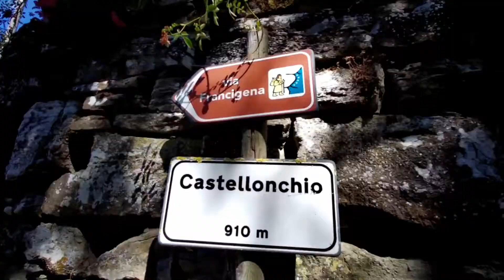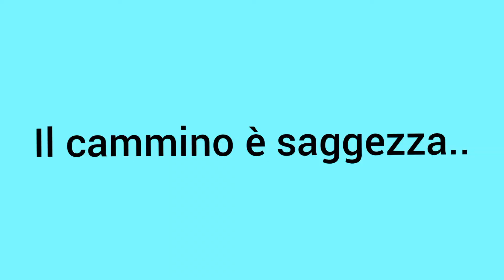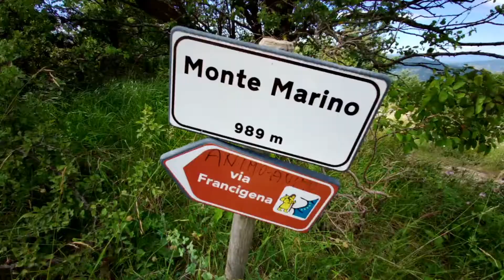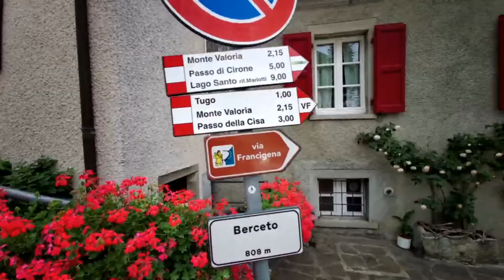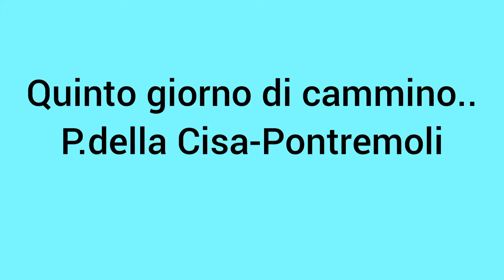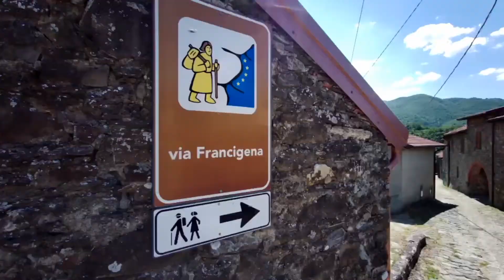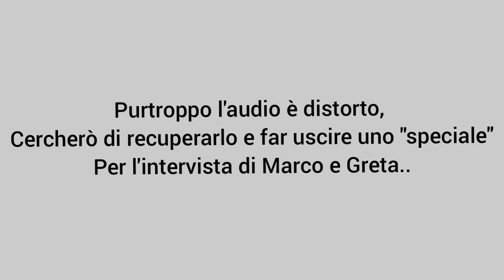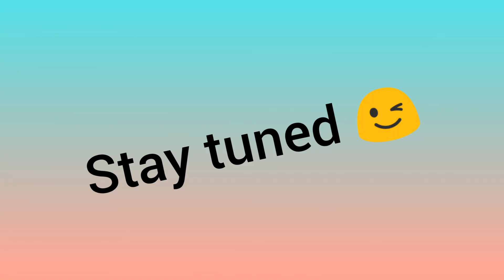Steps2Sicily episodio 2. Il cammino continua...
Il cammino continua.. Il tratto da Cassio a Pontremoli con una piccola sorpresa nel mezzo.. Continuo ad incontrare persone stupende che ci regalano esperienze ed emozioni uniche..
Condividete con me le storie delle persone ed emozionatevi..
Namastè 🙏